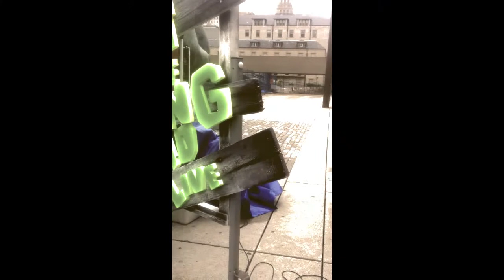Toronto Zombie Walk 2012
When there's no more room in mississagua, the walking dead roam Toronto.
A clip of some of the horror that went down this year at the annual zombie walk.